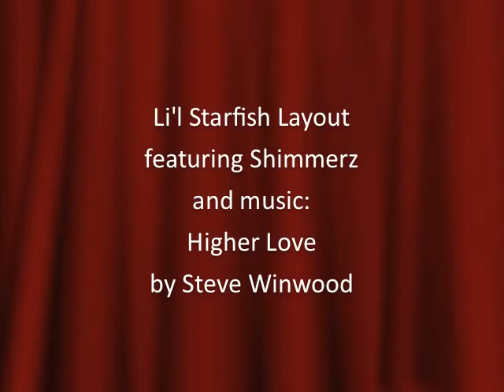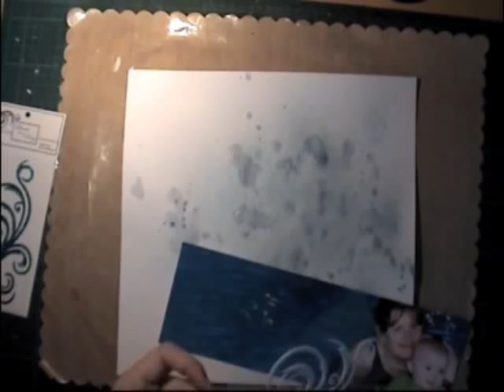Li'l Starfish layout *SHIMMERZ*